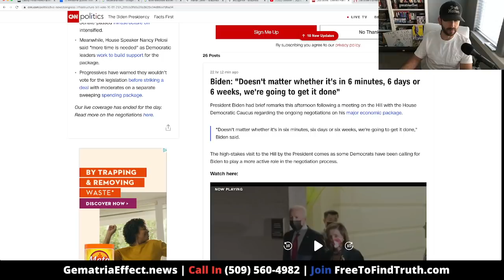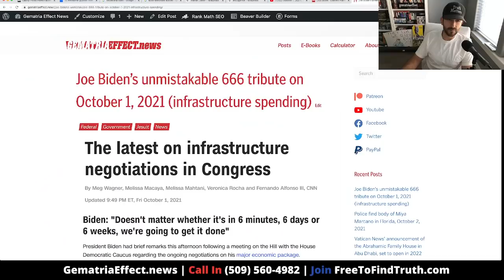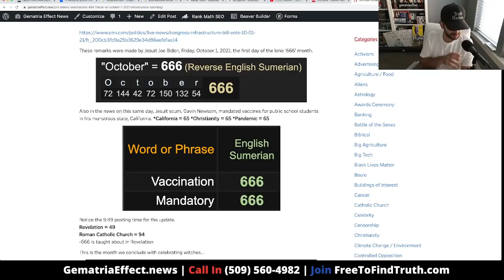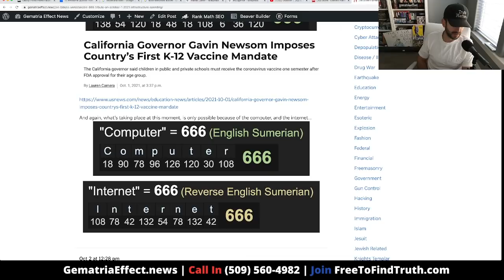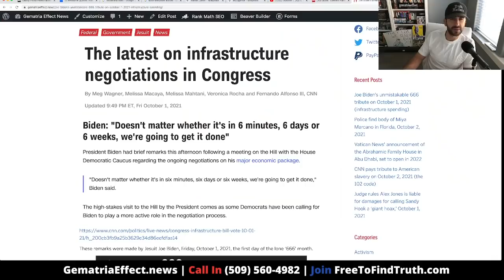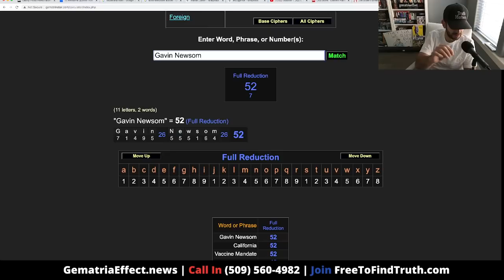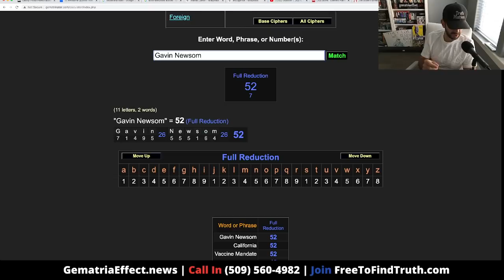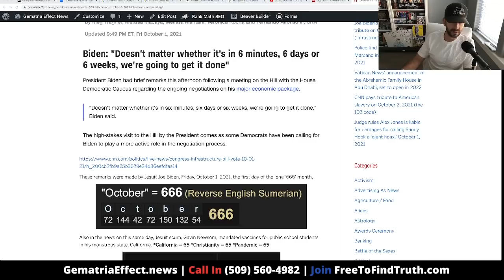Joe Biden pays tribute to 666, October 1, 2021, as Gavin Newsom mandates the jab in California, K-12